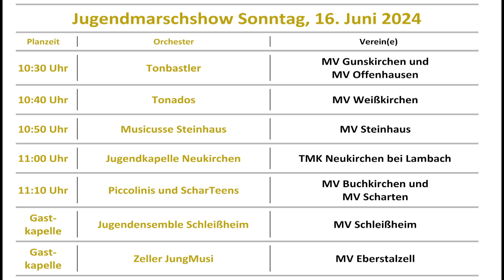01 Gunskirchen Offenhausen Tonbastler BMFest Buchkirchen Marschshow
BMFest MV Buchkirchen Marschshow